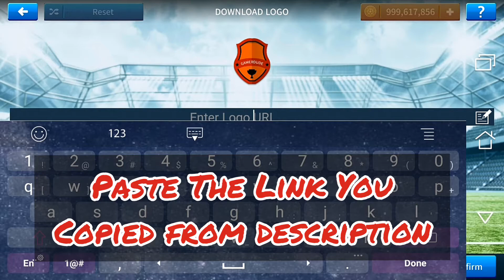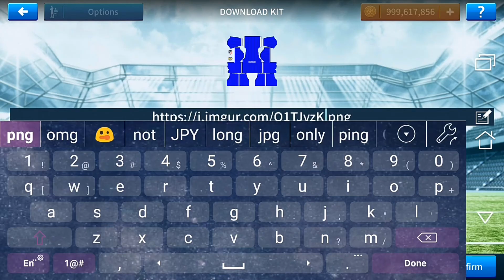Atlético Madrid 2019/20 Kits • DLS 19